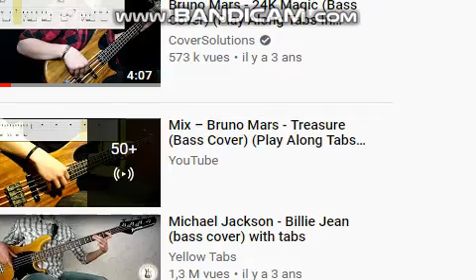Bruno Mars Treasure Bass Cover